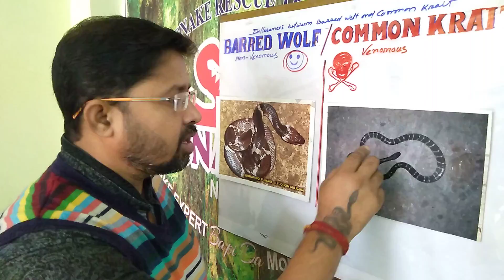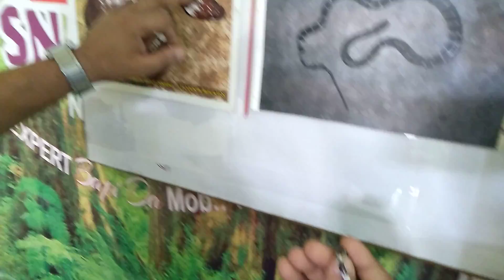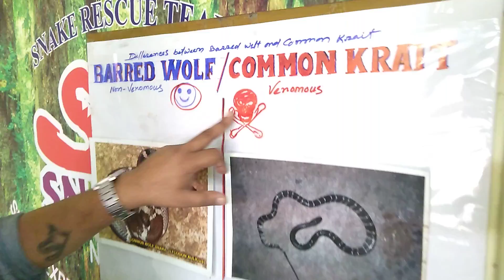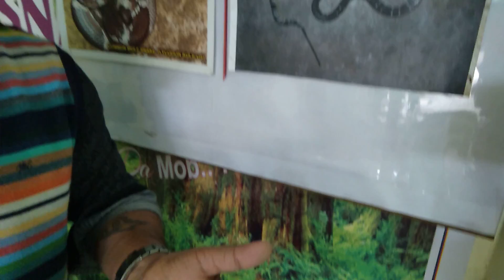differences between common kriat and barred wolf snake.